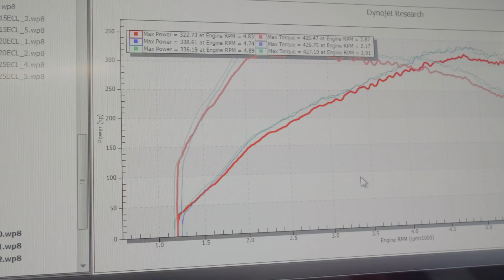Dyno Test: How Much Power Does the 2020 Toyota Supra REALLY Make?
We dyno tested our 2020 Toyota Supra to see how much power its BMW-sourced engine is really producing. Full story and test results